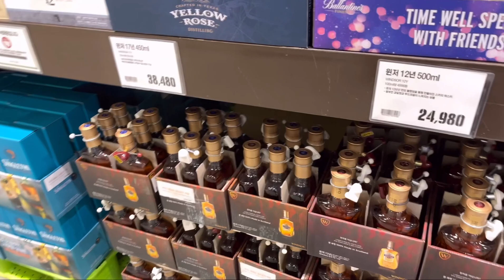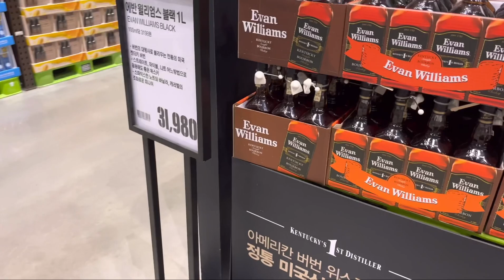6월 6일 트레이더스 고양점 위스키